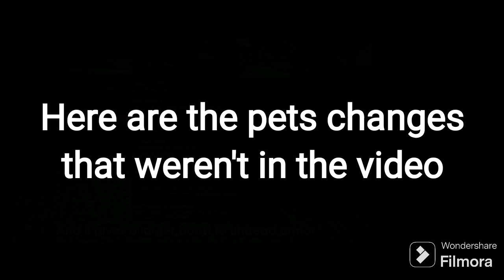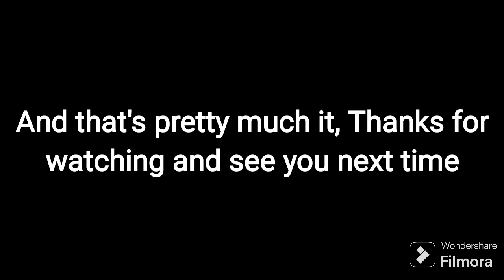Cold Dug's Hypixel Skyblock News 0.19.12: Everything that wasn't in the video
My BlueSky: @brdoomer.bsky.social